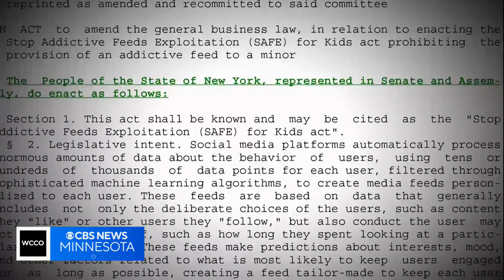New York Gov. Kathy Hochul set to sign bill banning addictive social media feeds for children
Only on CBS News, Jo Ling Kent sat down with the governor to discuss what's driving this groundbreaking legislation.